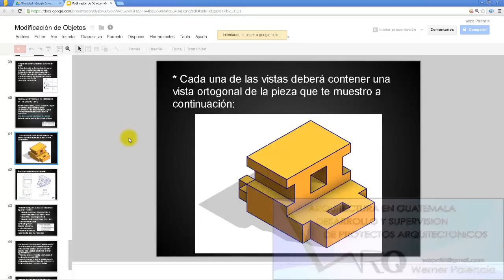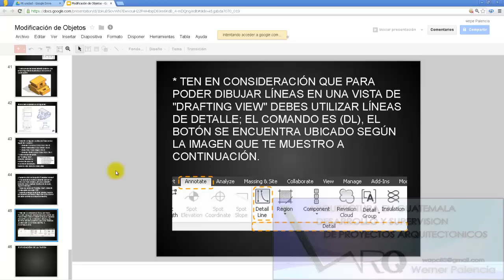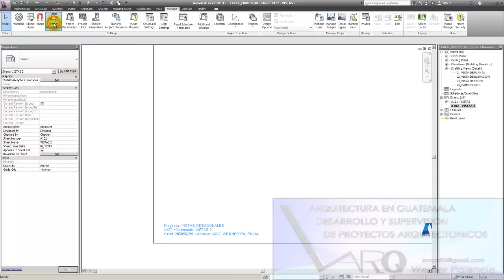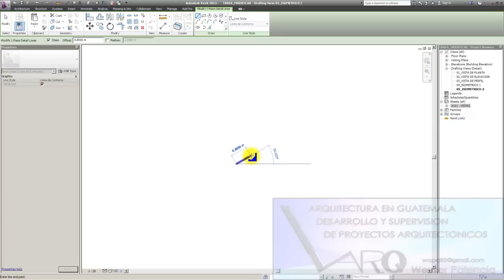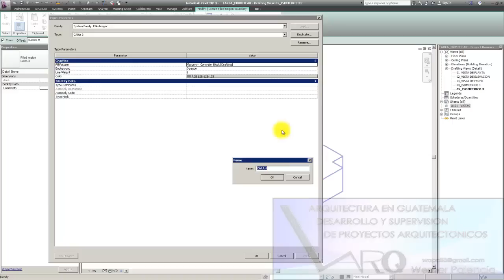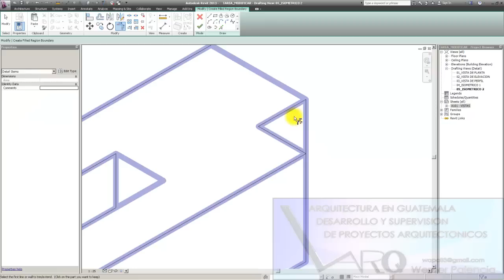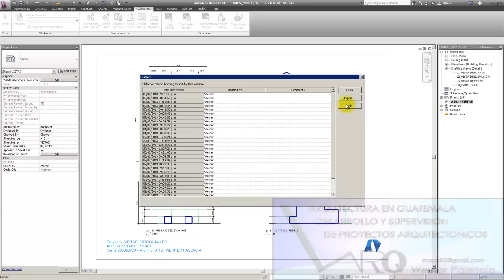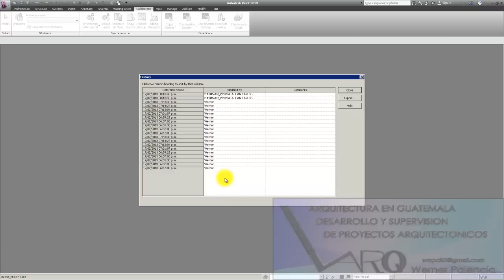Tarea pestaña modificar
Creación de una hoja de plano que contenga las vistas ortogonales del modelo indicado